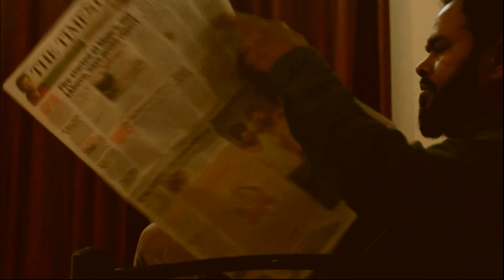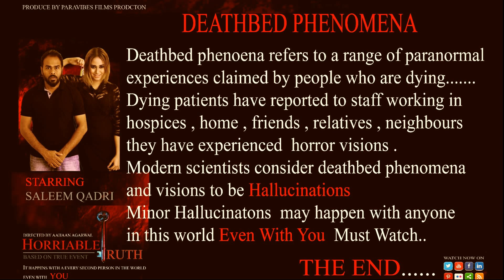Deathbed Phenomena visions to be Hallucinations it may happen anyone in this world even with you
Hindi Short Film Based on Real true event and Story .. Its  happen with a normal human like you . Deathbed Phenomena  visions to be Hallucinations it may happens anyone in this world even with you